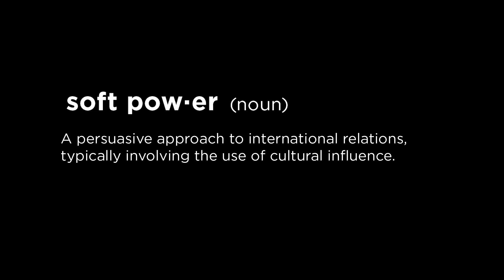"Soft Power" Arrives at the Ahmanson Theatre May 3, 2018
A contemporary comedy explodes into a musical fantasia in the first collaboration between two of America’s great theatre artists: Tony Award® winners David Henry Hwang (M. Butterfly, Flower Drum Song) and Jeanine Tesori (Fun Home). Soft Power rewinds our recent political history and plays it back through a Chinese lens: a future, beloved East-meets-West musical. A Chinese executive visiting America finds himself falling in love with a good-hearted U.S. leader, as the power balance between their two countries shifts following the 2016 election. As original as it is topical, Soft Power overflows with the romance, laughter, and cultural confusions of the golden age of Broadway. Hwang and Tesori have created one of the most eagerly anticipated new works of the year.

soft pow·er (noun)
a persuasive approach to international relations, typically involving the use of cultural influence.

"Soft Power" makes its World premiere at the Ahmanson Theatre May 3 – Jun 10, 2018.